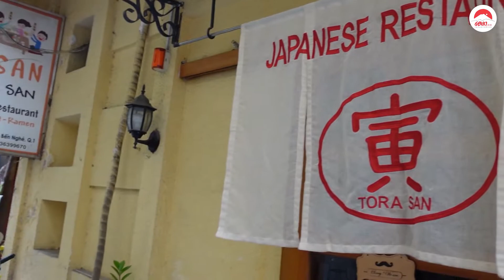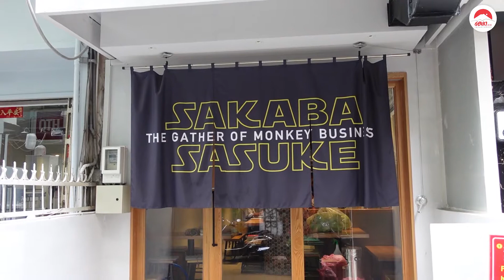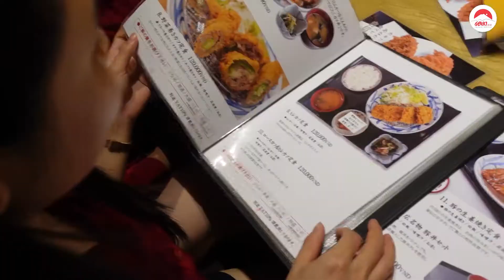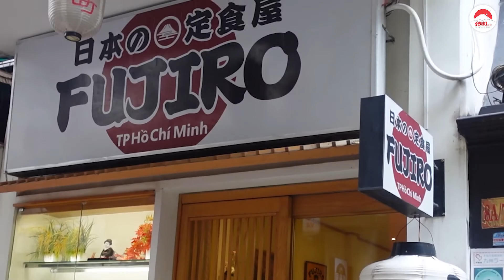Ăn gì khi đến phố Nhật Thái Văn Lung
Genki Japan House - Vững tâm cùng chất lượng Nhật